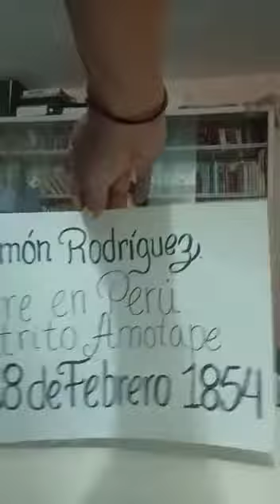monólogo Simón Rodríguez